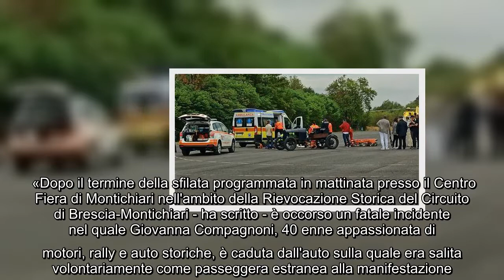Brescia, incidente durante la rievocazione di auto d'epoca: muore appassionata di motori di 42 anni